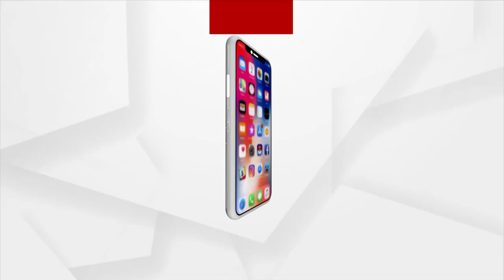ପିପିଲି ଦୁର୍ଗାଦାସପୁର ୨୩ନଂ ଜୋନରେ ଟଙ୍କା ବଣ୍ଟା ହେବା ଘଟଣା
ପିପିଲି ଦୁର୍ଗାଦାସପୁର ୨୩ନଂ ଜୋନରେ ଟଙ୍କା ବଣ୍ଟା ହେବା ଘଟଣା । କ୍ୟାମେରା ଲେନ୍ସରେ କଏଦ ହେଲା ସମ୍ପୁର୍ଣ୍ଣ ଦୃଶ୍ୟ ।